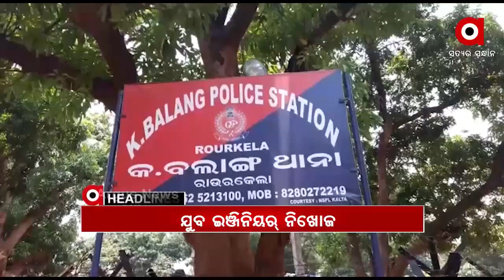Headlines 2pm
ମନ କି ବାତରେ ରାଉରକେଲାର ଇଞ୍ଜିନିୟରିଂ ଛାତ୍ରୀ ଭାଗ୍ୟଶ୍ରୀ ସାହୁଙ୍କୁ ପ୍ରଶଂସା କଲେ ମୋଦି.
ମାଲକାନଗିରିରେ ପୁଣି ମାତିଲେ ମାଓବାଦୀ...
ଗଞ୍ଜାମରେ ବାଘ ମୃତ୍ୟୁ ଘଟଣା.
ଠାକୁରଙ୍କୁ ବି ଛାଡ଼ିଲେନି.
ସୁନ୍ଦରଗଡ଼ ବିମଲାଗଡ଼ରେ ଯୁବ ଇଞ୍ଜିନିୟର ନିଖୋଜ..
ଗୁମର ଖୋଲିବ କି ଗେଷ୍ଟହାଉସ ?...
ରାଜଧାନୀରେ ଟୁର ଦେ ଏକାମ୍ର ସାଇକ୍ଲୋଥନ୍ କାର୍ଯ୍ୟକ୍ରମ...